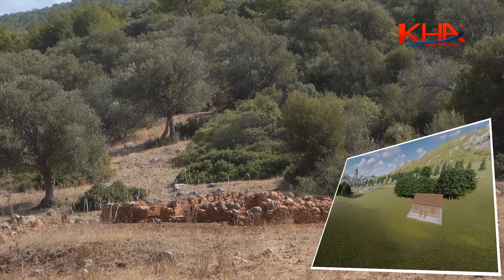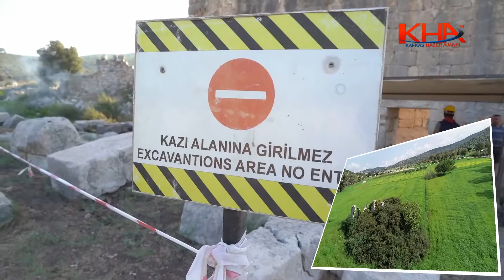Anadolu’nun İlk Telsiz Telgraf İstasyonu 114 Yıl Sonra Restore Ediliyor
PATARA’DAN LİBYA’YA KÜLTÜREL “MESAJ”
OSMANLI’NIN TRABLUSGARB İLE BAĞLANTISI TURİZME AÇILIYOR
2’NCİ ABDÜLHAMİT’İN EMRİYLE KURULAN İSTASYON MÜZEYE DÖNÜŞTÜRÜLECEK
BAKAN VARANK SOSYAL MEDYE HESABINDAN DUYURDU:
PATARA’DAKİ TELSİZ TELGRAF İSTASYONU SANAYİ VE TEKNOLOJİ BAKANLIĞI TARAFINDAN RESTORE EDİLECEK
PATARA VE DERNE’DEKİ İSTASYONLAR İTALYANLAR TARAFINDAN BOMBALANMIŞTI
ATATÜRK DERNE CEPHESİ KUMANDANLIĞINDA YEREL HALKI TEŞKİLATLANDIRMIŞTI
Likya Medeniyetinin ana limanı olan Patara, 114 yıl önce telsiz telgraf ile bağlandığı Libya’ya bu kez “kültürel bir mesaj” verecek. Osmanlı İmparatorluğu’nun Kuzey Afrika’daki son toprağı Trablusgarb ile tek bağlantısı olan telsiz telgraf istasyonu, restore edilecek. Patara Örenyeri’nin bitişiğinde bulunan Anadolu’nun ilk telsiz telgraf istasyonu müzeye dönüştürülerek turizme kazandırılacak. Cumhurbaşkanı Recep Tayyip Erdoğan’ın 2020’yi Patara Yılı ilan etmesinin ardından 2’nci Abdülhamit’in emriyle kurulan istasyon, Sanayi ve Teknoloji Bakanlığı’na bağlı Batı Akdeniz Kalkınma Ajansı’nın (BAKA) desteğiyle yeniden ayağa kaldırılarak bölgesel kalkınmaya da katkı sağlayacak.
Hem ecdadımızın sembol anıtlarından birini kazanacak, hem de bu yapıyı turizme ve bilim insanlarımızın çalışmalarına açacağız.” ifadelerini kullandı.